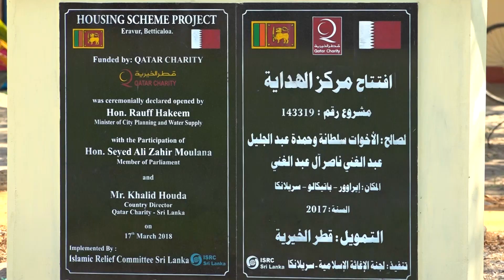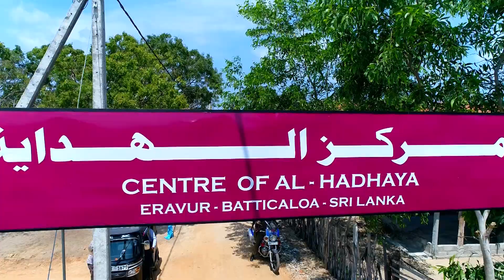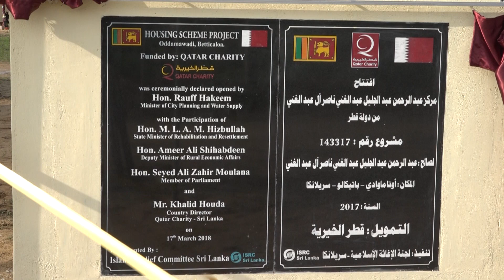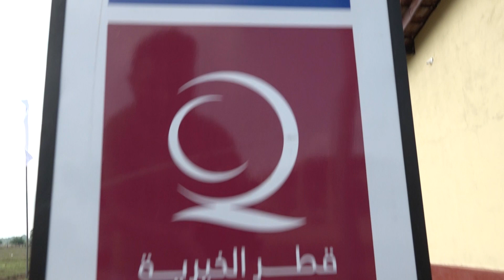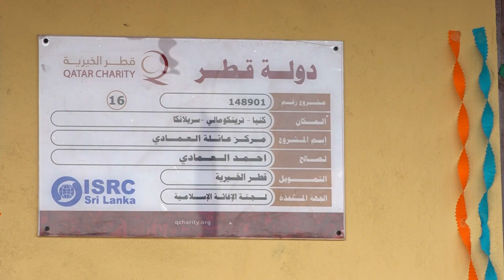Qatar charity housing scheme opening